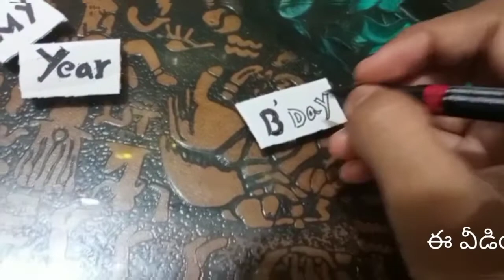Baby Riyansh half year birthday # sixth month birthday # 6 month birthday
It is my sons Riyansh half year birthday ~ 6 months